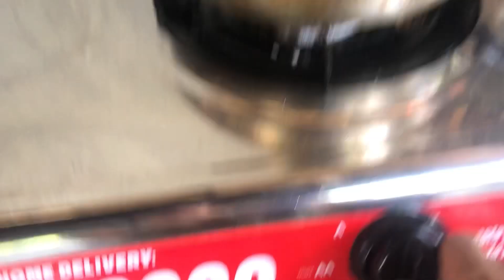Fried Banana | Buhay Probinsya